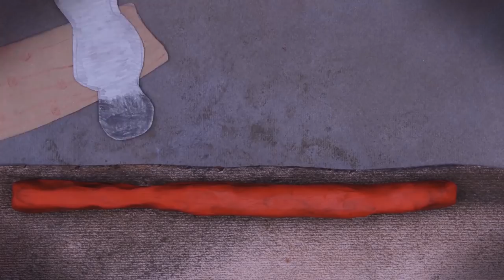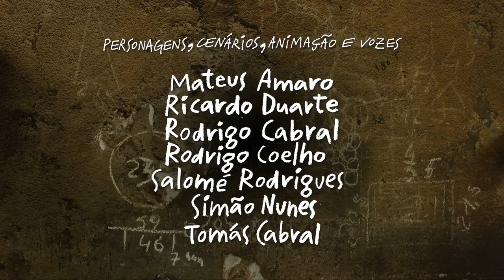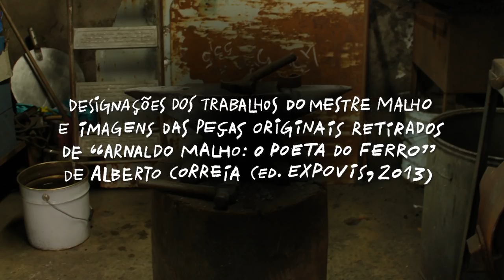A Magia do Ferro - CCV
Real. EB ARNALDO MALHO, Viseu
Realizadora | Formadores GRAÇA GOMES, CARLA AUGUSTO, RODRIGO FRANCISCO
[ 22 out // 14 dez 2018 ]

Da oficina de serralharia artística, na Rua do Arco, onde Mestre Malho nasceu, cresceu e trabalhou, sairam requintadas obras para todo o país. Uma viagem animada pela arte de uma figura ilustre de Viseu, em jeito de homenagem ao artista do ferro que dá nome à EB Arnaldo Malho.